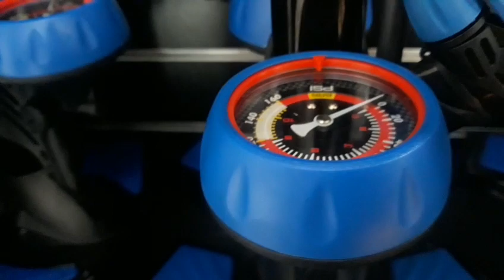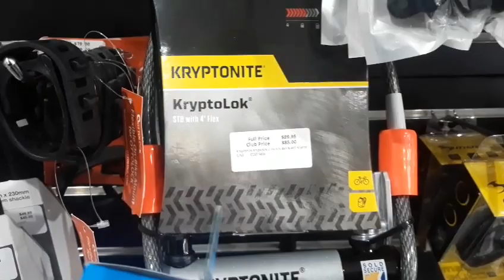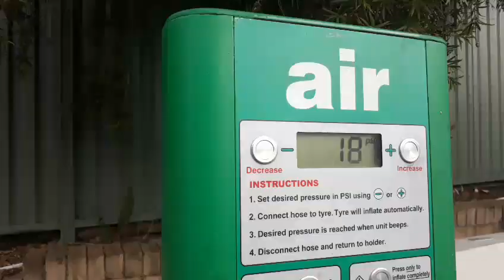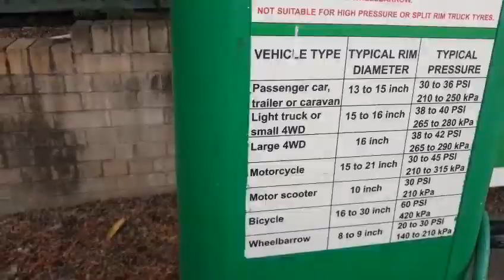How to change pushbike tube. சந்தியில் உள்ள மணி அண்ணையின் சைக்கிள் கடையில் டியூப் மாற்றுவது எப்படி?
Best bike Shop in Parramatta Sydney. Bike shopping please in Sydney. Varieties of bike and repair shop.